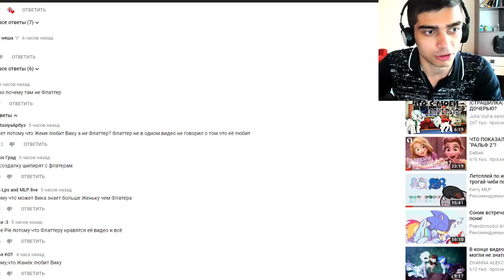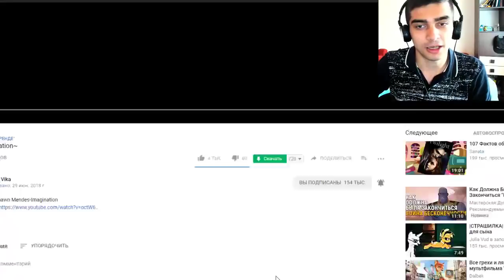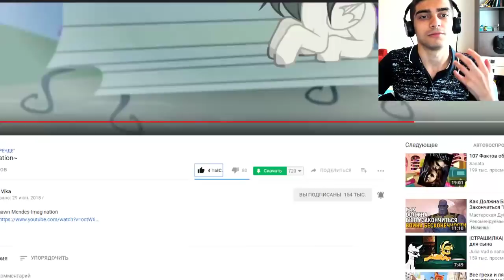~Imagination~ / Пони Клип / Rainbow_ Vika / Реакция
-- Найти меня! --